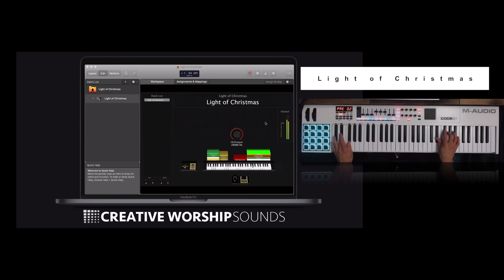Light of Christmas by TobyMac Mainstage 3 Patch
check out Light of Christmas by TobyMac Christmas Album Patch Available

Studio and Sunday Worship Gear

M-Audio Code 61

Akai Professional RED MPK MINI MKII

Native Instruments Maschine Mk3 Drum Controller

Yamaha Montage8 Synthesizer Workstation

Yamaha HS8 Powered Bi-Amplified Studio Monitor

Universal Audio Apollo Twin High-Resolution Thunderbolt Interface with Realtime UAD DUO Processing

Live Worship Recording Gear

Phone Recording Gear

IRig Duo Pro

Livewire Elite Interconnect Y-Cable 3.5 mm TRS Male to 1/4" TS Male 3 ft. Black

9V AC/DC Adapter for IK Multimedia iRig Pro Duo Recording Interface Power Supply Cord Cable PS Wall Home Battery Charger Mains PSU

Studio Lights

Stage Lights Bar, OPPSK 20’’ 25W 72LEDs RGB Wash Lights Bar DMX Control Auto Play Strobe Effects with Various Combinations for DJ Stage Lighting Club Wedding Party Supplies